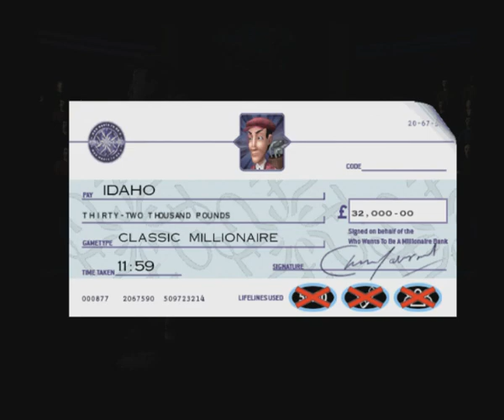Who Wants To Be A Millionaire? Party Edition PS2 Game 1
Welcome to my first game of millionaire party edition
Will I win £1 Million?